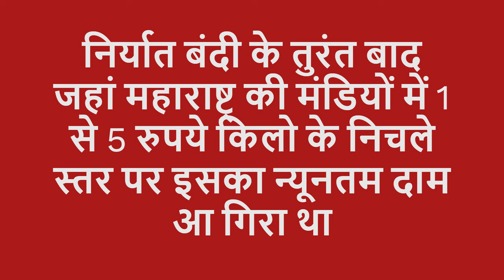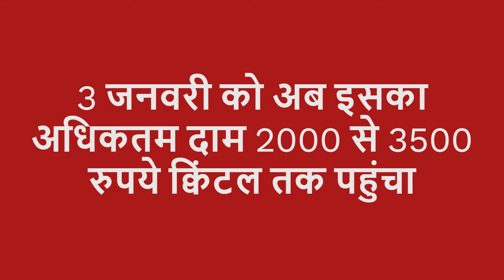निर्यात बैन के बावजूद क्यों बढ़ने लगा प्याज ?